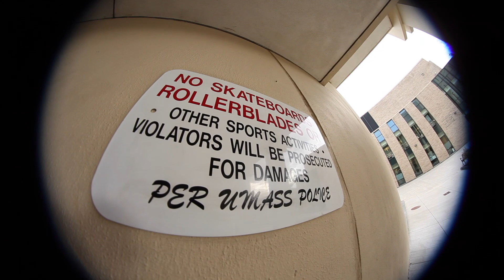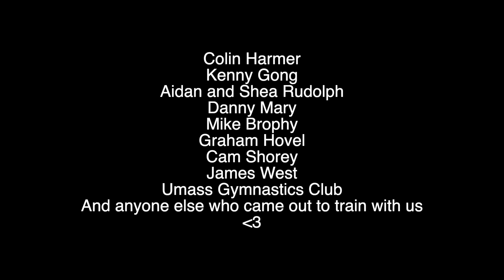UmassParkour Spring 2023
Dedicated to the Umass Amherst parkour crew.